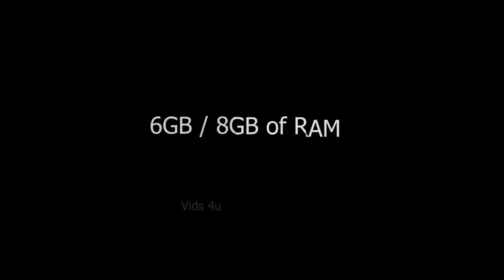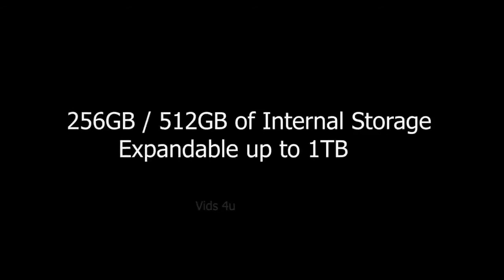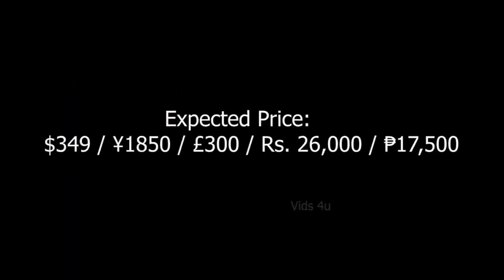Nokia X 2021 (5G) Latest Features | 7000mAh Battery, First Look, Camera, Specs,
Nokia X 2021 smartphone uses the Qualcomm Snapdragon 865 5G chipset. How about memory? This Nokia beast sports 8GB / 10GB of RAM and 256GB / 512GB of onboard storage which can be expandable up to 1TB via a MicroSD card. It is the most important part of any handset. Nokia X 5G smartphone draws power from a huge 7000mAh battery cell.